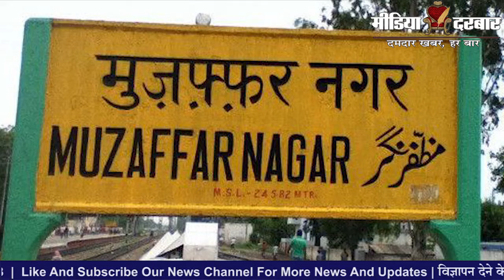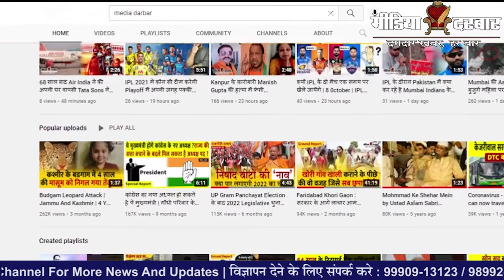Alwar :10वी की छात्रा के साथ स्कूल के प्रिंसिपल और स्कूल स्टाफ ने किया सामूहिक कुकर्म| Media Darbar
हमारे देश में गुरु को ब्रह्मा यानि भगवान का दर्जा दिया जाता है, यहां हर छात्र या विद्यार्थी अपने अध्यापक में माँ बाप की परछाई देखता है, लेकिन राजस्थान के अलवर जिले से इस पवित्र रिश्ते को तार तार करने वाली एक खबर सामने आई है, जहाँ एक 10वी क्लास की छात्रा ने स्कूल के प्रिंसिपल सहित कई स्कूल टीचर्स के खिलाफ सामूहिक दुष्कर्म का संगीन आरोप लगाते हुये उनके खिलाफ मामला दर्ज कराया है, तो क्या है पूरी जानकारी देखिए हमारी इस रिपोर्ट में |
Written By - Sumit Singh

:- Sports News
:- Movies Review:- Latest Bollywood
:- Ground Reports
:- Top Trending Videos & Topics
:- Entertainment News
:- News Analysis of The Day
:- Sahitya & Dharm
:- Sair Sapata